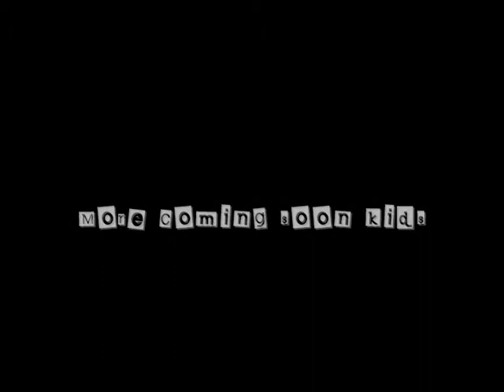H20 Rockets, Johnny Bee Goode Special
The raw footage of H20 super slow